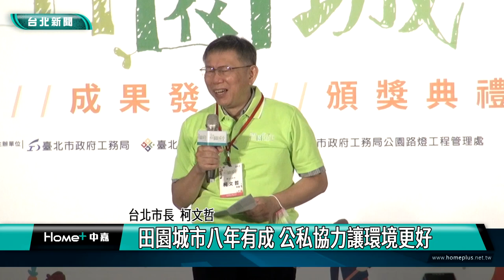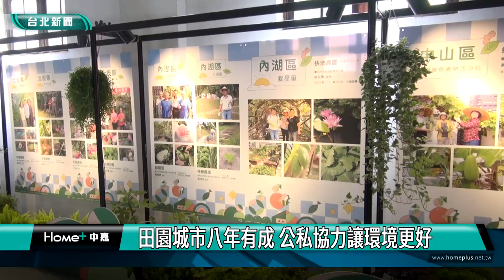台北|環境生態|田園城市八年有成 公私協力讓環境更好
111年台北田園城市成果發表會與論壇，在松山文創園區舉行，市長柯文哲親自參訪田園市集的成果，也頒發57萬8千元的總獎金給參與田園城市建置成果競賽的獲獎單位，8年來，台北市政府將田園城市從公部門推展到民間單位，更獲得企業響應綠屋頂的推動，成果相當豐碩。